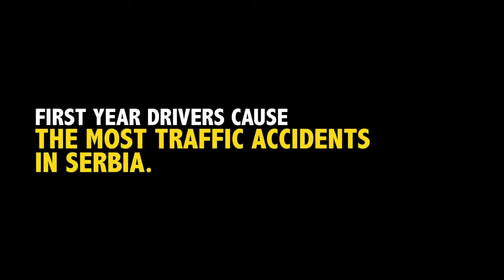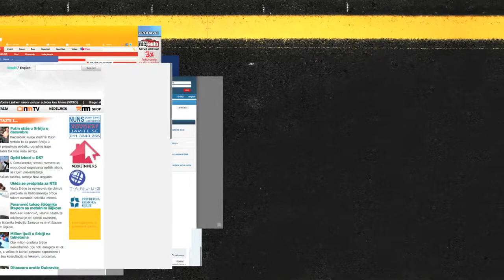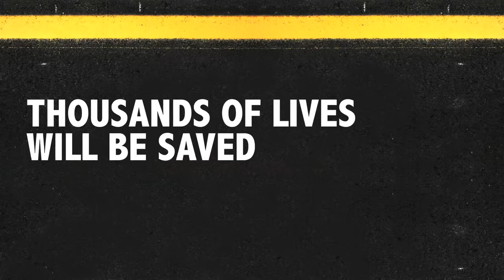New Driving tests campaign - Case Study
New Driving tests campaign - Case Study by Leo Burnett Belgrade
Product and services: Traffic Safety
Client/Brand: Srpski komitet za bezbednost saobraćaja (Serbian Committee for Trafic Safety)
Advertising agency: Leo Burnett Belgrade
Art director: Rade Šaptović
Copywriter: Predrag Simić, Đorđe Janković
Creative director: Anja Radulović
Account Director /Manager: Andreja Milkić / Vladimir Vučićević, Jovana Važić
Programmer: Omnicom Soltions
Other credits: Producer: Nemanja Stojanović, Media: Ana Mijajlović, Illustrator: Ivan Nedeljkovic & Ivana Radic, Asistent: Igor Ristic
Creative idea explanation:
In 2009, Serbian government announced the new system of driving training and testing. Three years and thousands of lives later -- the new system still doesn't exist. Confidential driving tests leak to the public, resulting in young people only learning the leaked tests and not the entire range of traffic laws. So, we created an app with real accidents videos and let it leak as the "new driving tests for the new system". Within 48 hours, Ministry of Interior announced that the new system starts on October 25th, and the site crashed temporarily due to used bandwidth.
Awards: GoldenDrum - 3x Silver Drum, 1x Golden Drum